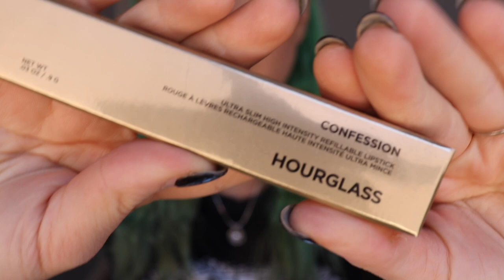GRWM Trying new/New to me makeup | Hourglass, dior, UD, Becca ++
In this video I try on a bunch of products I bought when shopping yesterday, as well as some samples I got from a friend. Hope you enjoy it!

Products mentioned:

Becca primer:

Nars foundation:

Cover fx powder:

Hourglass set not available sorry

Dior face palette:

Hourglass lipstick:

Juvias palette:

Urban decay heavy metal liner:

DHC liner:

Smashbox mascara:

Hi! My name is Annette and Im a lover of all colorful makeup. I love to experiment and try new things and I would love some friends to talk makeup with!